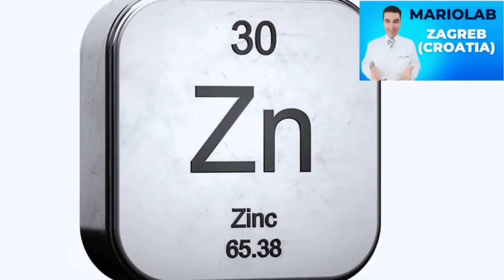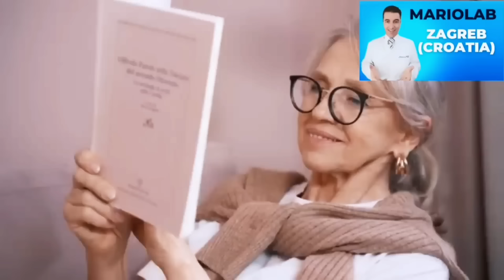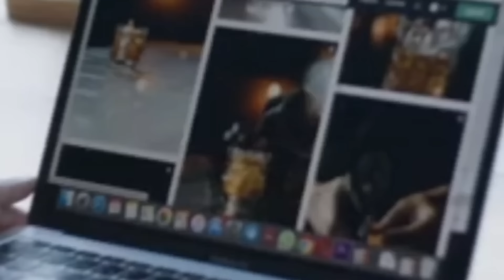Najvažniji mineral sa zdravlje očiju! Sprečava kataraktu, glaukom, sljepoću...